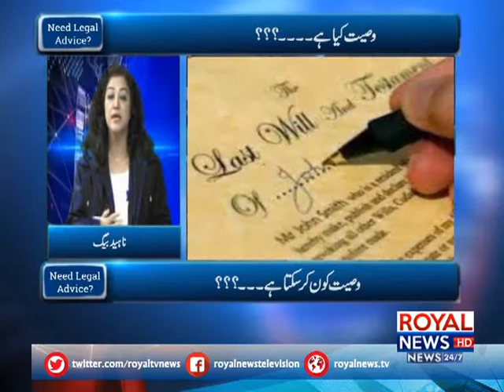Legal Advice 21 Feb 2019 p1